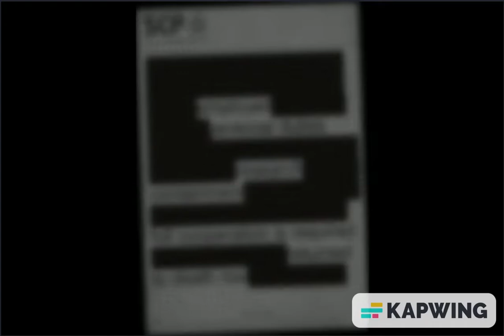Lose Yourself in Light Containment Zone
A video I made that tells the story of the D-Class Jan Kalous.